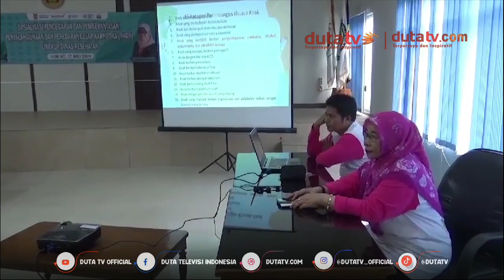Puluhan ASN dan Pegawaig Dinkes Banjarbaru Ikuti Sosialisasi Bahaya Narkoba | Berita Terkini